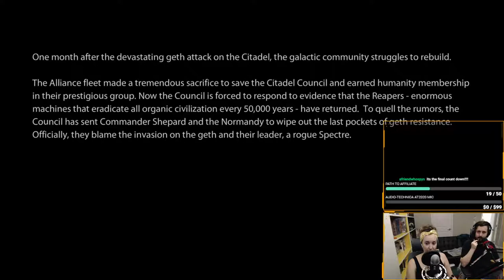Amber Plays Mass Effect Episode 1.1 RIP DJ Peppered Shepard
Follow Amber and Matt's journey through the Mass Effect series

Amber starts out her journey through Mass Effect 2, and things immediately go bad, then we come back to life and some other stuff happens!